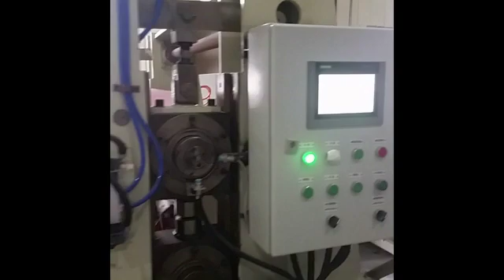paper faced gypsum board machine,gypsum production line,gypsum board machine,Plasterboard machine